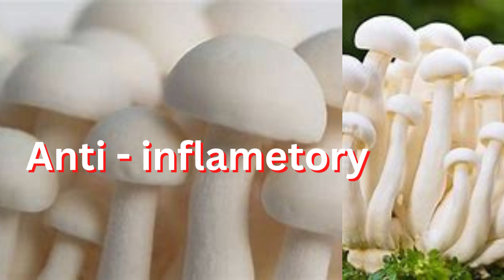Mushroom // Health // Nutrition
# Mushroom
# Health
# Nutrition
# Healthy Food
# Sweet Living
# Herbal
# Health Tips
# Benefits of mushroom
# MUSHROOMS
# Super Food